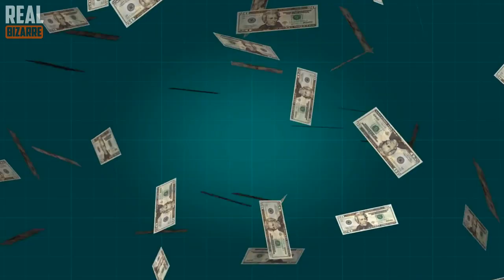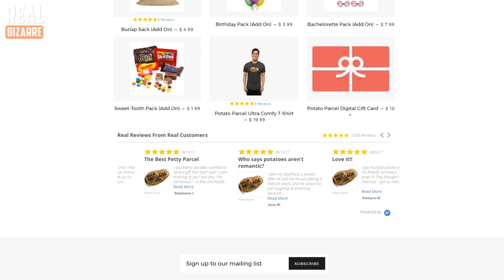10 Weird Ideas That Made Millions of Dollars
10 simple and crazy inventions that brought their owners millions!